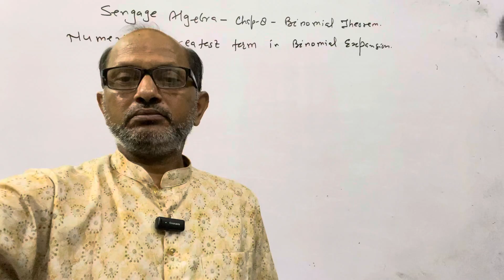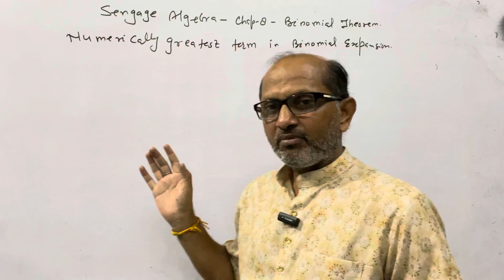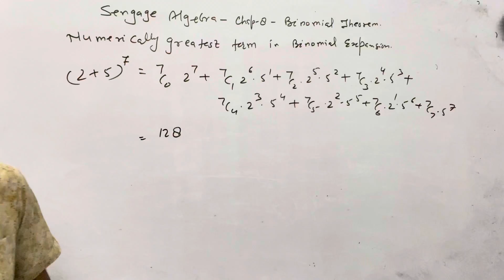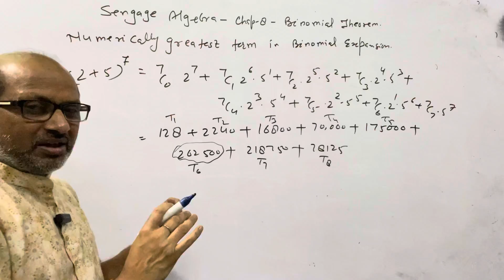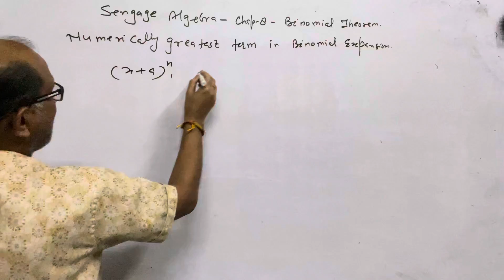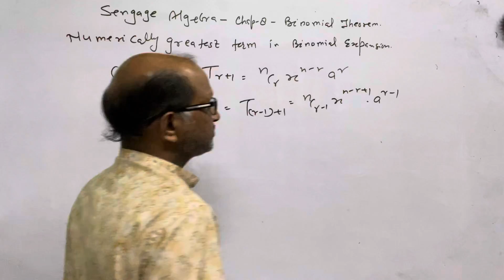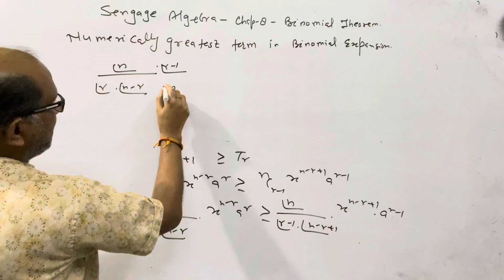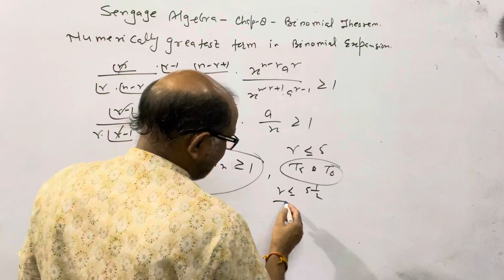Algebra for JEE "Binomial Theorem" Numerically Greatest term in Binomial Expression. ||JEE MATHS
Algebra for JEE "Binomial Theorem" Numerically Greatest term / Coefficient in Binomial Expansion. ||JEE MATHS||.‎@AtmaAcademy

In this video I have explained the " Binomial Theorem" . I have explained the " Greatest term or coefficient in binomial expansion  ".